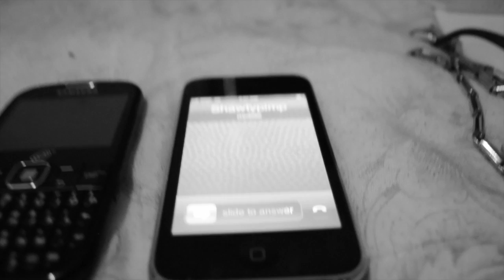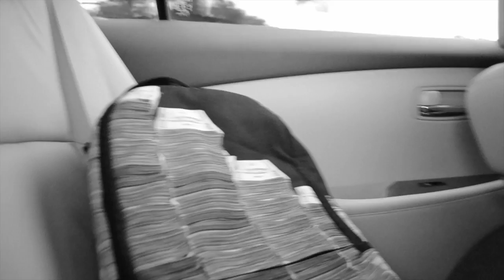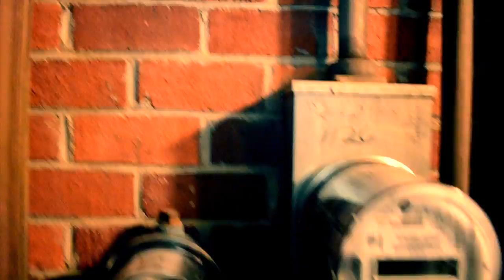AKT - MONEY MAKIN MISSION /LEADER (OFFICIAL VIDEO)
FOR VIDEOS AND ALL OTHER INFO CONTACT @HOODLANDFILMS. WATCH IN HD.